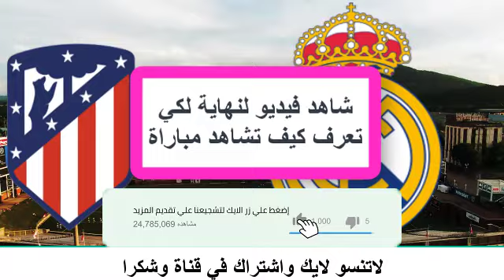تفاصيل مباراة ريال مدريد واتليتكو مدريد كأس ملك إسبانيا